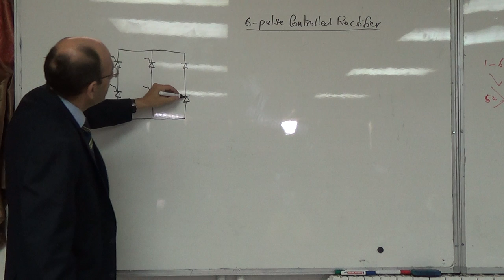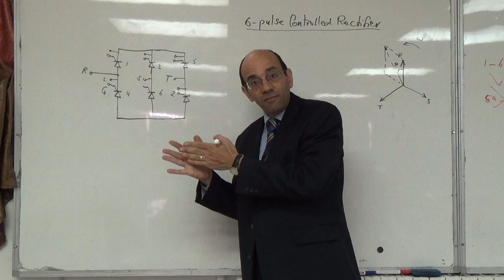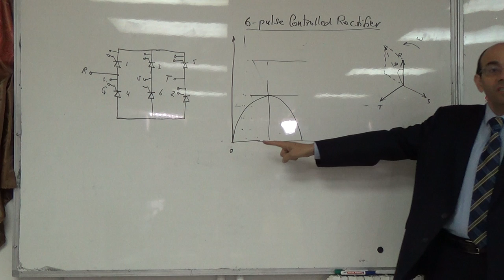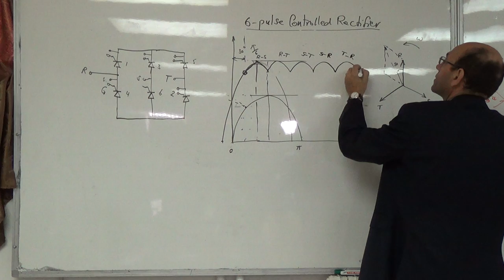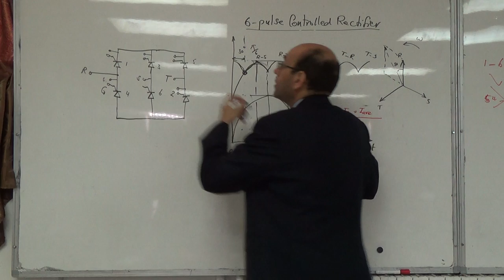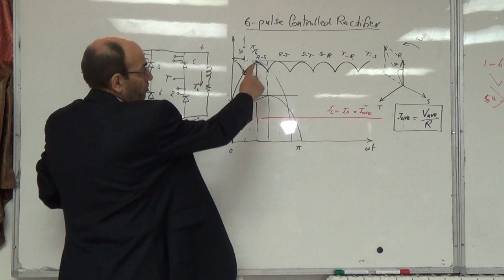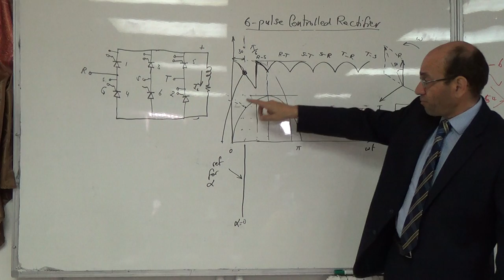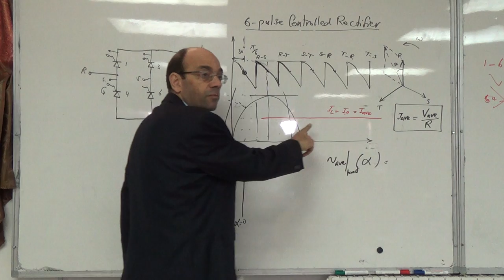6 p: Principle of operation of a 6 pulse controlled rectifier, 4/11/2014